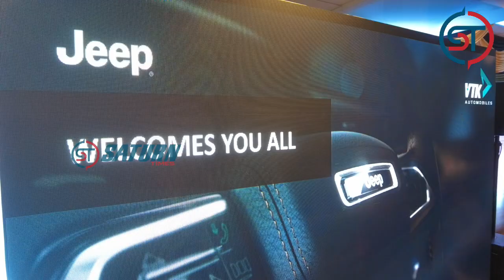VTK AUTOMOBILES launches the iconic Grand Cherokee in Chennai at an introductory price of 77.50Lakhs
VTK AUTOMOBILES (sole dealers in TN) launches the iconic Grand Cherokee in Chennai at an introductory price of 77.50 Lakhs